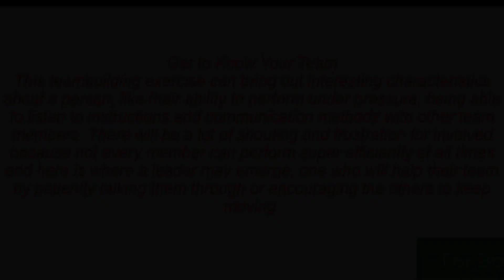Ecosystem Awareness Program by Mr Imran Khan team Building games School program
Ecosystem Awareness Program by Mr Imran Khan